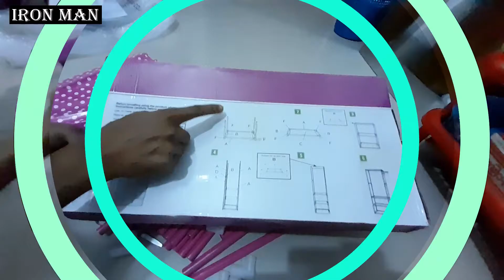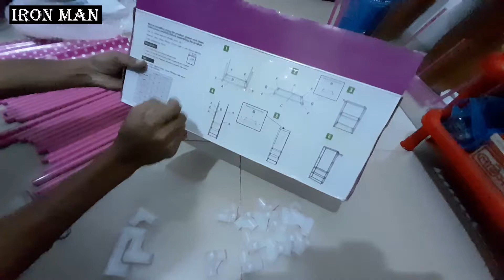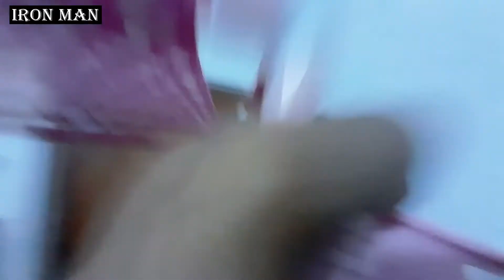আমার ডিজিটাল আলনা / জামা কাপড়ের রেক 😍😍😍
iron man
Iron Man Engineering
Nojrul Islam Jibon

👉👉👉 পার্কের কাজের ভিডিও লিংক   👈👈👈

👉👉👉 ক্রেন এর কাজের ভিডিও লিংক   👈👈👈

👉👉👉 অন্যান্য কাজের ভিডিও লিংক   👈👈👈